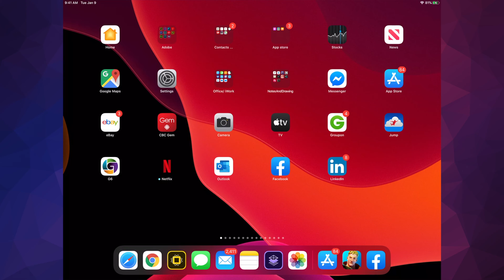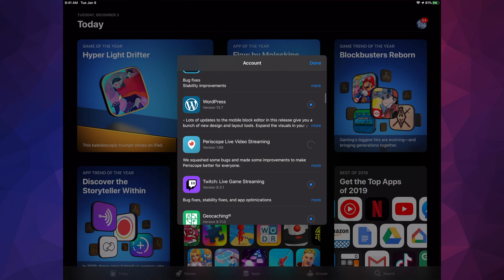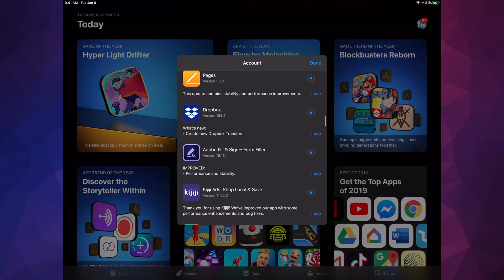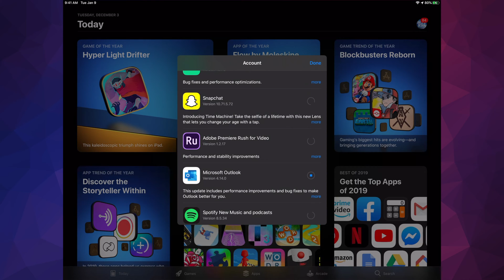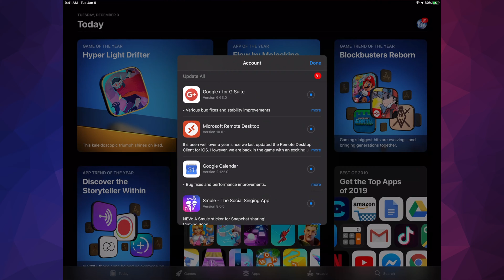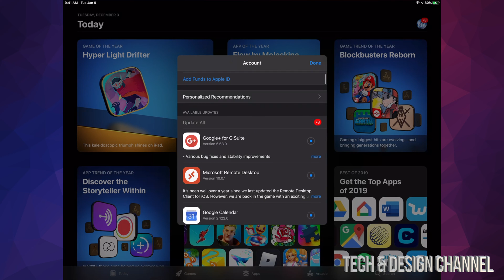How to Update Facebook Pages Manager app on iPad, iPad mini, iPad Air, iPad Pro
Pages Manager helps admins connect with their audience and keep up with activity on multiple Pages, all in one place.

Features:

• Post updates and photos and respond to comments as your Pages

• View and reply to private messages sent to your Pages

• Option to get push notifications for new activity, tips and reminders

• View your latest Page Insights

Just install Pages Manager and then log in using Facebook to quickly access and manage all of your Pages from wherever you are.